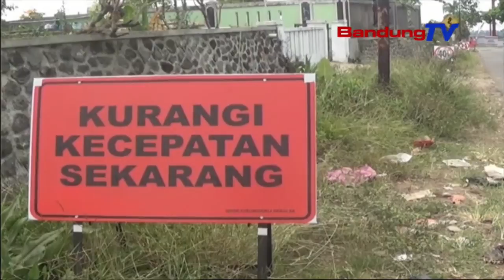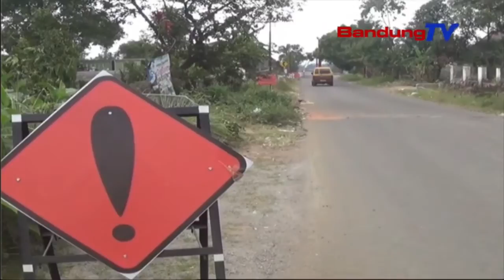Duit Parurugi Tacan Katampa, Alat Berat Geus Ngahanca | TP | BANDUNGTV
TP | BANDUNGTV | ELBY NOPITRI | Warga Anu Kalindih Ku Proyek Tol Cisumdawu Atawa Cileunyi Sumedang Dawuan, Rea Anu Ngarahuh Lantaran Tepi Ka Kiwari Duit Parurugi Tacan Katampa Ku Pihakna. Lian Ti Tacan Nampa Duit Parurugi, Warga Ngarahuh Lantaran Alat Berat Anu Geus Digawe Di Sabudeureun Imahna Ngaganggu Kagiatan Warga Sapopoe.